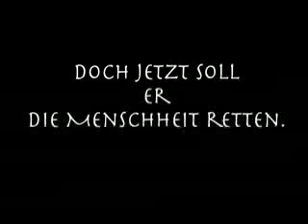Burgfest Fackellauf 2008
Der Fakellauf zum Sportlerball